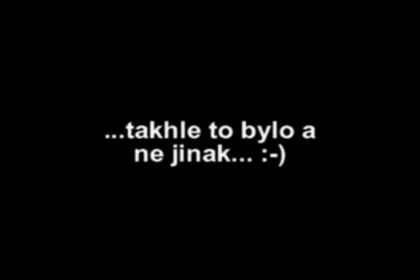Kuroslepy Open Air vol.1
Vystoupení Bedňáků na místním letním rockovém setkání Kuroslepy Open Air vol.1 10. srpna 2007. Toto video je součástí stránek